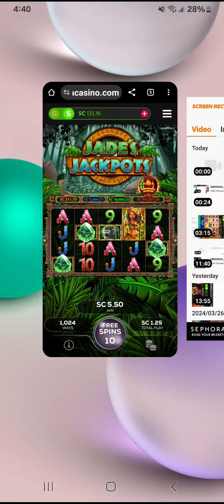Jades Jackpots Chumba nice win